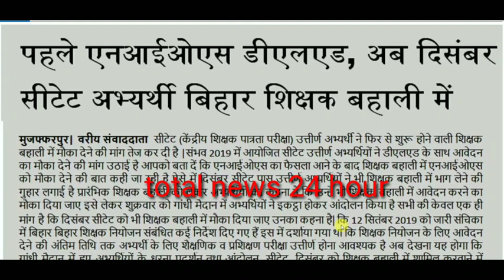बिहार शिक्षक बहाली 2020 दिसंबर सीटेट को मिल सकता है शिक्षक बहाली में मौका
एसटीईटी रिजल्ट पर विचार करें शिक्षा विभाग
से संबंधित खबर देखें